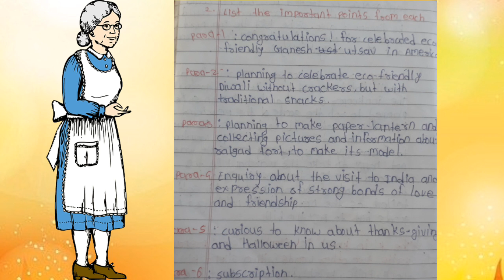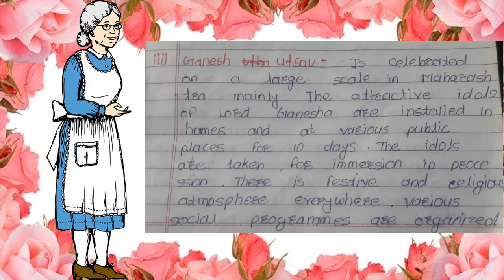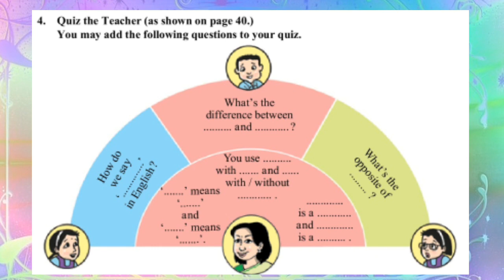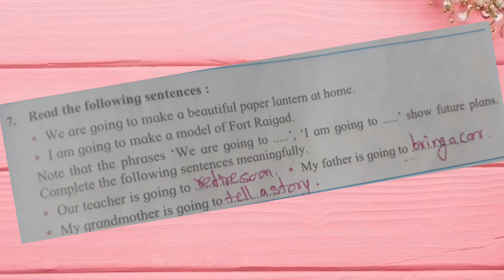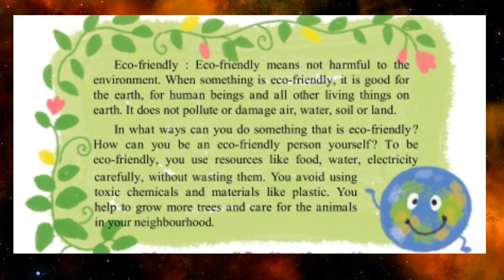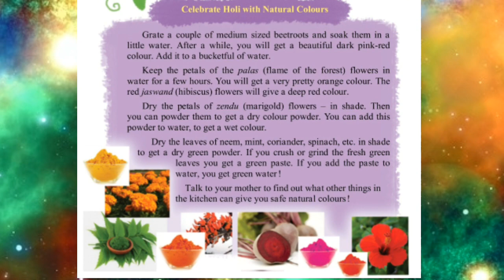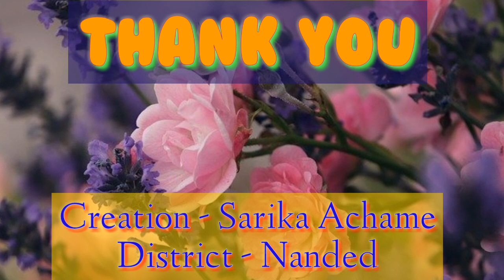Eco-friendly Celebrations,std-6th chpt-3.3 वर्ग-सहावा इंग्रजी-इको फ्रेंडली सेलिब्रेशन(पर्यावरण पोषक)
Class-6th unit-3 chapter-3.3 Eco-friendly Celebrations
वर्ग- सहावा इंग्रजी - इको फ्रेंडली सेलिब्रेशन
पर्यावरण पोषक सण साजरे करणे
Look, listen carefully and understand all things having Marathi meaning.
Read the letter and learn to write it. Solve questions with the help of this video.